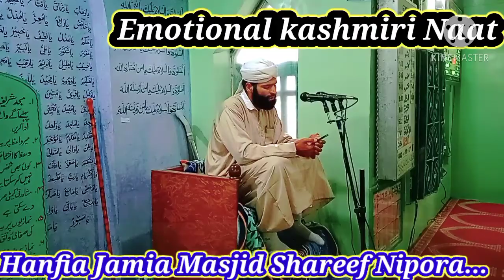emotional Kashmiri naat || kalam e rajab dar harnag || waduha rooi heart touching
naat shareef by rahil maqbool emotional